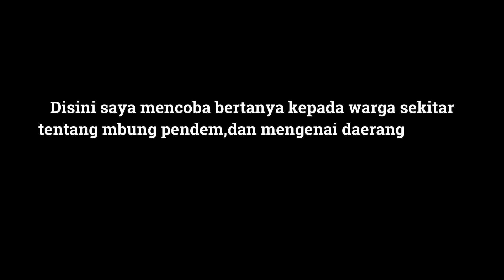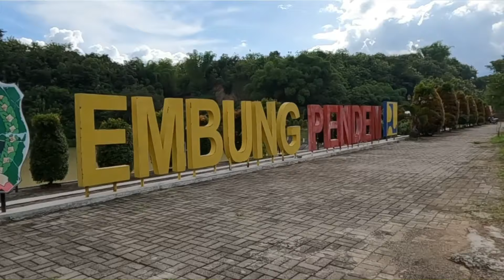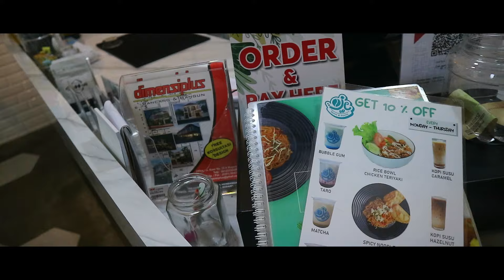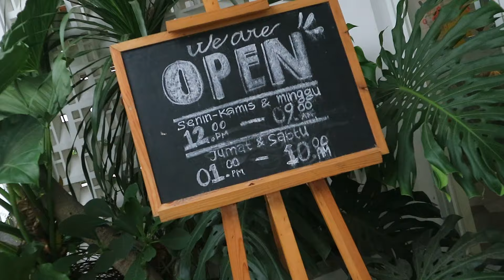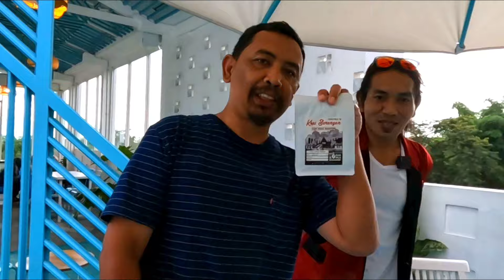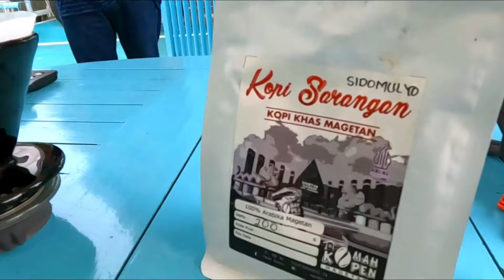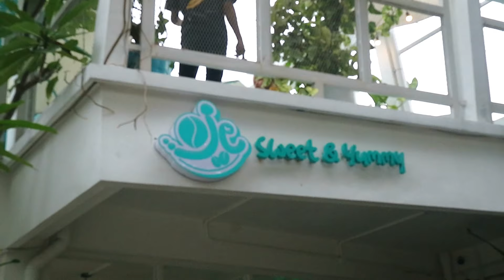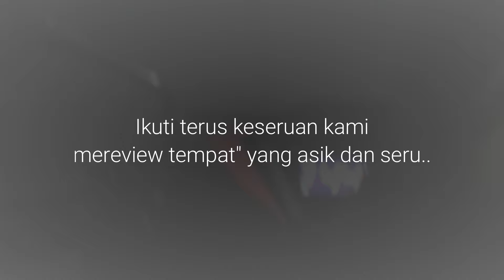KEGABUTAN YANG MEMBUAT SAYA NYASAR KE CAFFE INI - EXPLORE CAFFE BARU DIMAGETAN